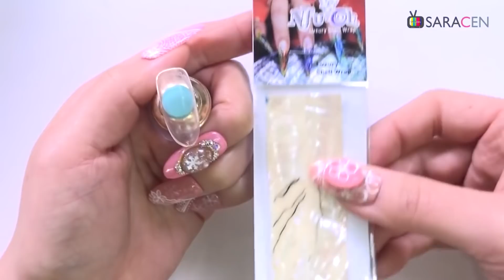[nfuoh] 대리석 네일아트 / marble nail art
사용제품은 사라센 쇼핑몰 에서
최저가로 구입가능 합니다.

"사라센TV"는 (주)사라센인터내셔널의 컨텐츠미디어 브랜드입니다.
사라센은 네일아트, 헤어, 피부케어등 뷰티 전분야 제품들을 국내외 유통하는 뷰티전문기업입니다.